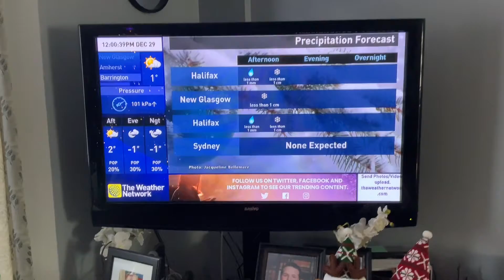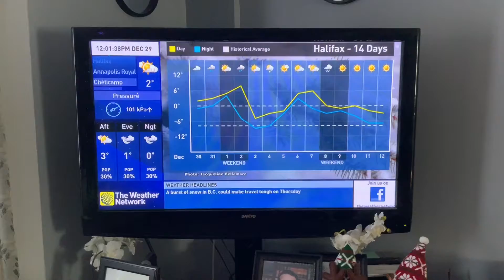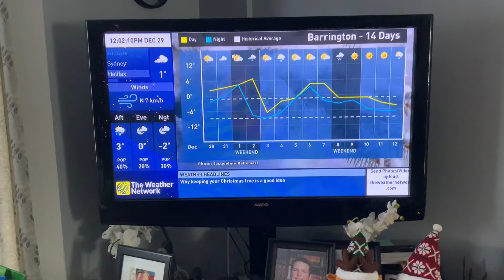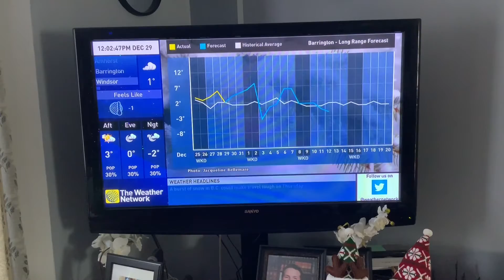(DUBBED) The Weather Network Local Forecast Wednesday December 29 2021